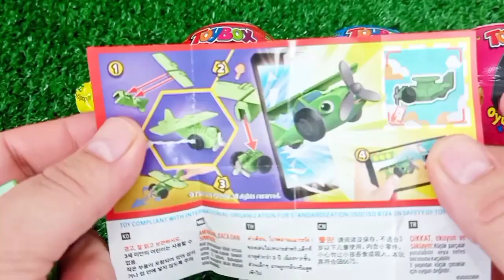ASMR RAINBOW 막대사탕과 과자! 맛있는 무지개 막대사탕ASMR Mukbang 두찜 신메뉴 스팸부대찜닭 먹방 떡볶이 튀김 치즈볼 | HIU